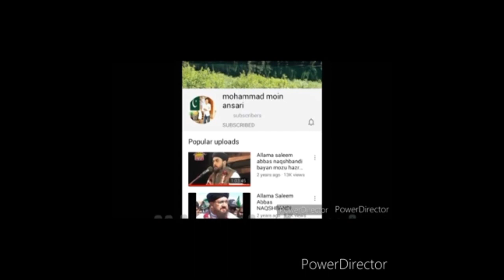ishq e mohammad ﷺ) bayan by allama Syed shah turab ul haq qadri r.a